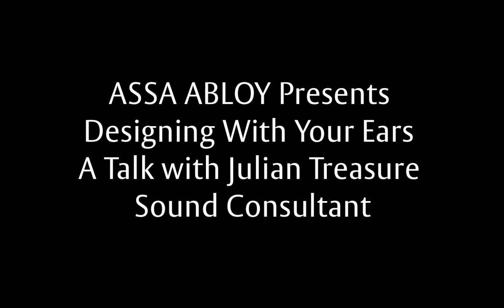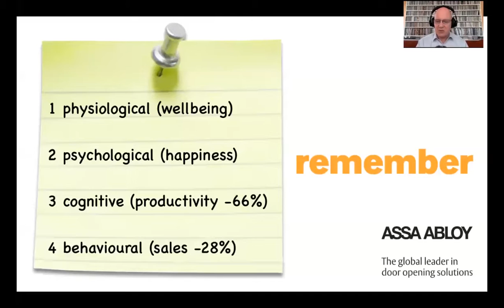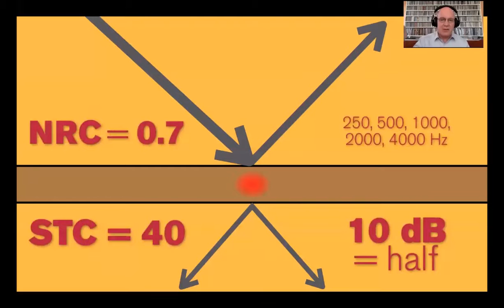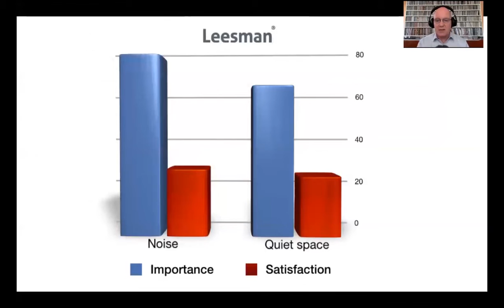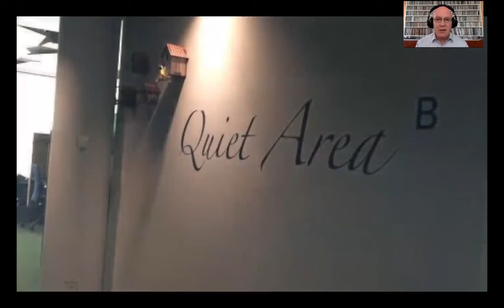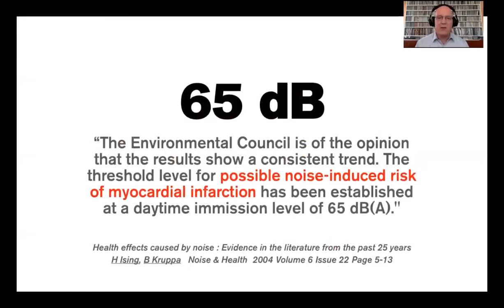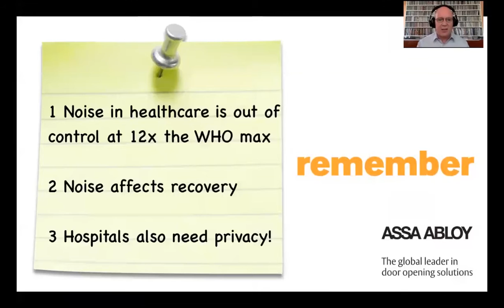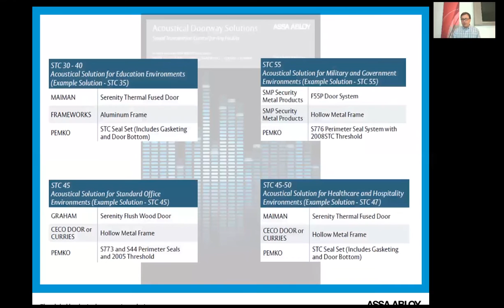Acoustics Webinar “Designing With Your Ears” - Full Version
International sound expert and TED Talk Speaker Julian Treasure reveals the need for quality acoustics in schools, offices, hotels and healthcare facilities. Explore the unintended consequences when sound isn’t managed well. A must see webinar for architects, designers, facility managers, contractors, distributors, and acousticians.